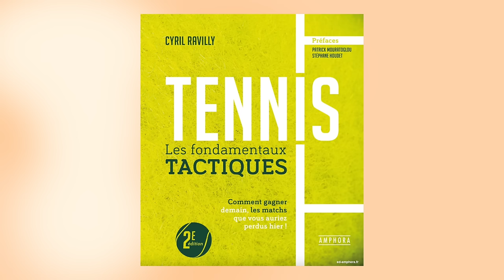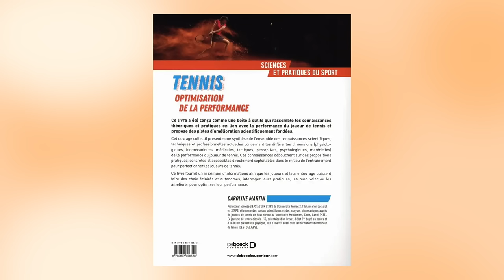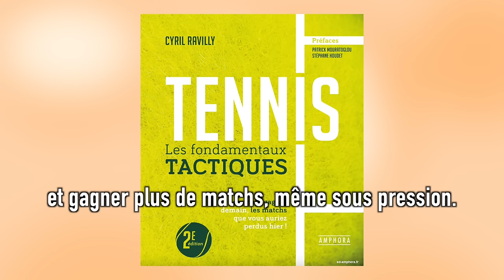Gagne 2 classements en optimisant ta tactique - Cyril Ravilly (ep169)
🎾7 clés pour faire les choix tactiques payants sur le court
(Où jouer, lorsque tu es acculé en défense.
Quels sont les coups les plus adaptés à chaque situation.
Quelles zones cibler pour faire la différence.)

Cyril Ravilly, auteur du livre: Tennis, les fondamentaux tactiques (nouvelle édition) nous donne quelques clés pour progresser sur cet aspect du jeu et nous explique comment il a conçu cet ouvrage.

0:00 Intro
1:00 : Genèse du livre
3:44 : Parcours pro de Cyril
4:10 : Comment es-tu devenu fin tacticien
08:26 : Préface Stephane Houdet et Mouratoglou
10:35 : Quels sont les bénéfices du livre pour son jeu
11:48 : Les grosses fautes tactiques à éviter
16:09 Deuxième grosse erreur tactique
20:00 : « Le toucher n’est pas qu’un don » Recommandation
21:29 : Exemple d’exercice pour l’amorti
22:04 : Réduire le temps de vol de l’amorti
23:50 : Gilles Simon rejoint la team de Medvedev
25:53 : Comment établir une tactique ou une stratégie alors que l’on ne connaît pas son adversaire
28:00 : Conseil tactique en défense
29:23 : Un match du circuit passionnant tactiquement
32:42 : Jouer tactique sans se faire ch***
35:44 : Comment déstabiliser son adversaire
39:06 : La théorie des angles
41:32 : Les statistiques concernent t-elles le joueur moyen ou que les pros
45:33 : Conseils sur le placement au service et au retour.
50:28 : Hauteur = longueur
51:56 : Double faute et psychologie
55:16 : Comment jouer contre un adversaire meilleur que soit
1:01:00 : Exemple d'un mauvais match qui t’as permis d’améliorer ta tactique
1:05:03 : Teaser du livre
1:05:41 : Est-ce-que ton ouvrage t’as permis de vivre des aventures de ouf
1:07:47 : Quel livre recommandes-tu ou offres-tu ?
1:09:10 : Le concert qui t’as le plus marqué ?
1:09:28 : Ton film préféré
1:10:03 : Qu’est-ce-que tu dirais au jeune Cyril qui n’était pas initié à la tactique au tennis
1:11:29 : L’expérience la plus folle de ta vie
01:12:25 : À quoi ressemblent les gens qui lisent ton livre ?

🙋🏻‍♂️Je suis Max Zamora et j'ai créé le podcast Tennis Legend. Je rêvais d'être joueur professionnel de tennis. J'ai fait une année en sports études chez Mouratoglou à 13 ans puis deux en université aux US, à Troy en Alabama. J'étais 2/6 à mon meilleur.

Avec ce projet qui a débuté pendant le 1er confinement, j'ai fait plus de 300 interviews et cumule + de 5 millions d'écoutes.

J'ai la chance de vivre de ma passion et j'ai un paquet d'idées à développer.

ps. C'est hyper important pour nous de vous abonner à la chaîne et de mettre un like + un commentaire à chaque vidéo, ça peut paraître beaucoup mais c'est ce qui nous aide à faire rayonner notre travail, à aller chercher des sponsors pour réaliser de nouveaux projets qui vont vous régaler 🎾🧡